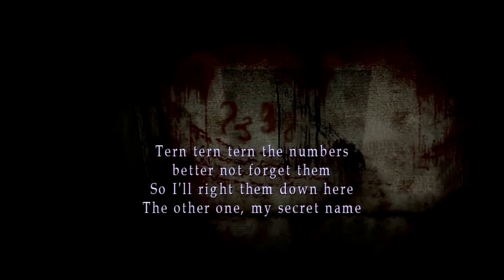Psicología de los Videojuegos: Silent Hill (GKSM)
¡Bienvenido a nuestra nueva cápsula!

En "Psicología de los Videojuegos", el buen Franco analizará ciertas franquicias o juegos en solitario, siempre desde el aspecto psicológico en cuanto a la ambientación, historia, modo de juego y música.

En esta ocasión, Franco nos habla de cómo la franquicia de Silent Hill explora el terror psicológico y re-descubre el género del horror.

Guión y voz: Franco.
Producción: Ozz Villar

Gameplays mostrados en el video: Silent Hill 2, Silent Hill: Homecoming y P.T. (Silent Hills Demo).